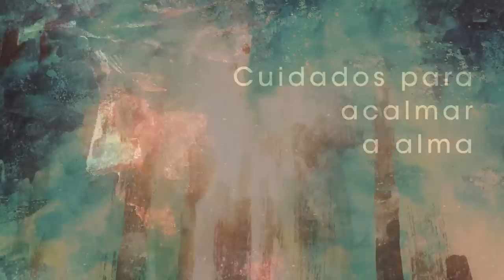Homilia Diária - Sexta-Feira - 8ª Semana do Tempo Comum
Chamados a ser "homens e mulheres de misericórdia", cabe-nos perguntar: estamos produzindo os frutos que o Senhor Jesus espera de cada um de nós e da Igreja.